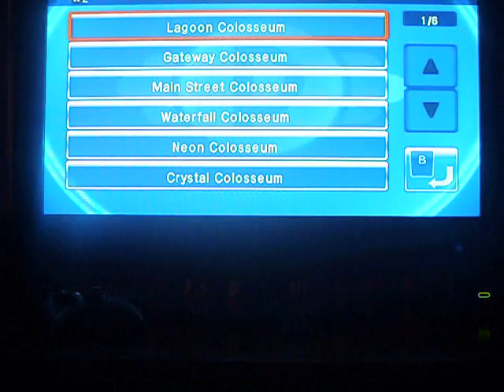Ds Wifi Battle #1 Kris vs Joseph Not so Finished...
READ DESCRIPTION!! :C PLEASE!!
Credits:
Kris(Who I battled)
Lindall(Who helped Kris and I upload This :D)
p.s kris kicked my butt